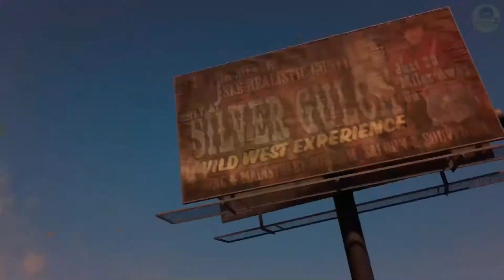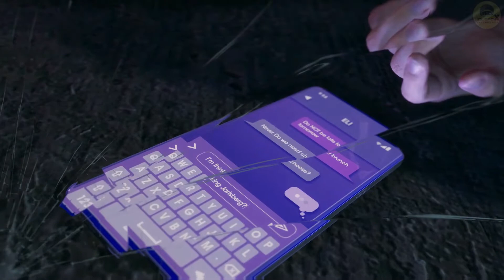PELICULA COMPLETA SAINTS ROW 2022 | ESPAÑOL | TODAS LAS CINEMATICAS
Ya teneis la pelicula completa del disparatado Saints Row!! Una locura

A disfrutar Gamers!!!